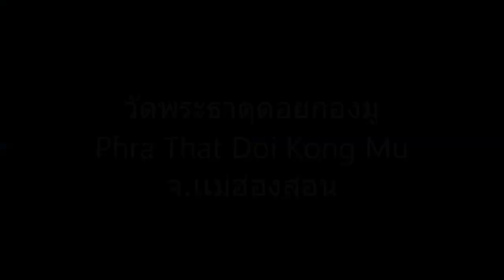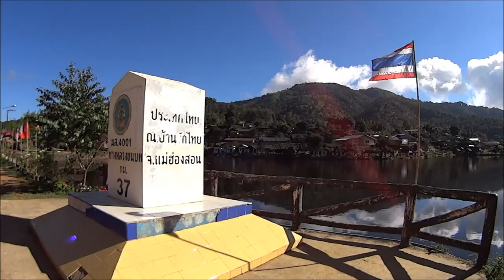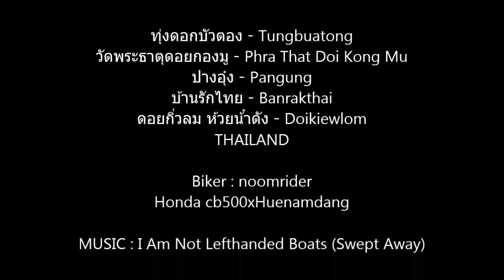HONDA CB500x ทุ่งดอกบัวตอง - Tungbuatong THAILAND